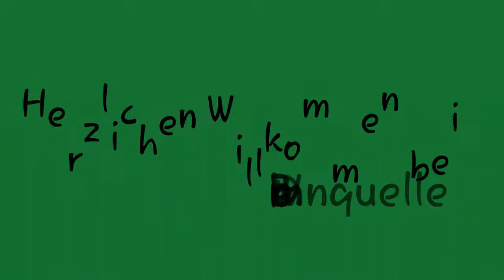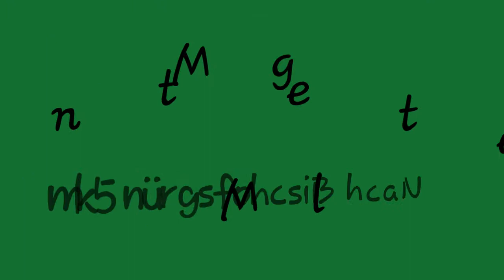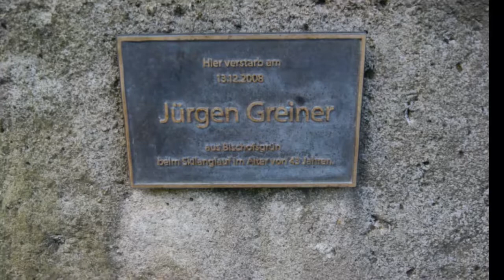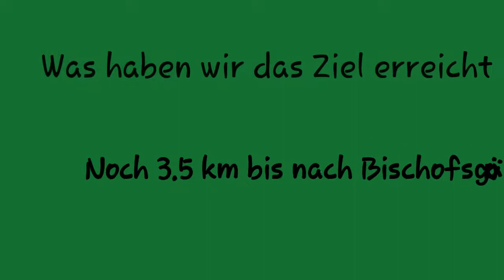Unser Wandertouren im Fichtelgebirge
Teil 3 Von uns Wandertouren im Fichtelgebirge nach gut 25 Minuten haben wir die Weißmainquelle erreicht als erstes haben wir uns mit dem Butterfisch Gebirgswasser erfrischt und haben uns 30 Minuten aufgehalten und haben uns etwas erholt weil die Tour am  Anfang nun bergauf geht was 2 Stunde Nachdem wir uns erholt und und erfrischt habe haben wir uns auf dem Weg nach Bischofsgrün gemacht vorbei am Ochsenkopf Gebiet vorbei haben wir dann den Fränkischer Gebirgsweg verlasse dann ging es weiter mit den Mittelweg die Markierung ist gelber Hintergrund mit ein schwarzes M von Weißmainquelle bis Bischofsgrün sind es noch gut 6km ein wunderschöner blauer Himmel über das Fichtelgebirge habe wir nach 3,5 km die Abzweigung nach Bischofsgrün dann ging es weiter mit eine normale Beschilderung nach Bischofsgrün es war ein wunderschöner Tag bei wunderschönes Wetter bei 30 Grad war wieder mal ein Erlebnis im Fichtelgebirge zu wandern Fortsetzung folgt. Viel Spaß beim anschauen